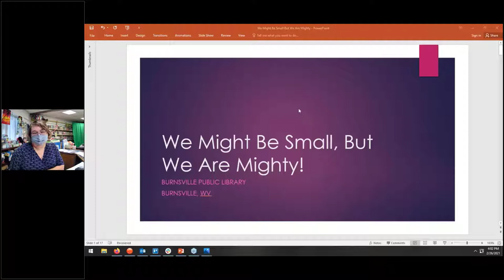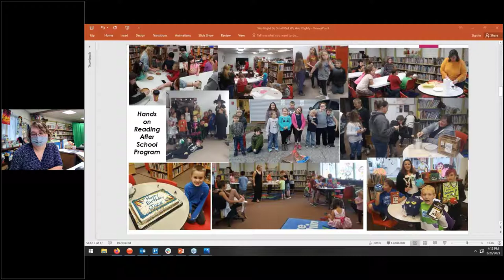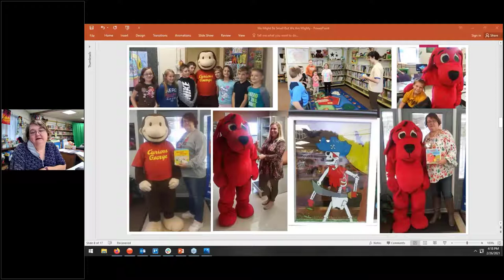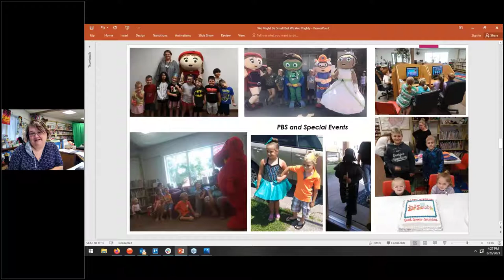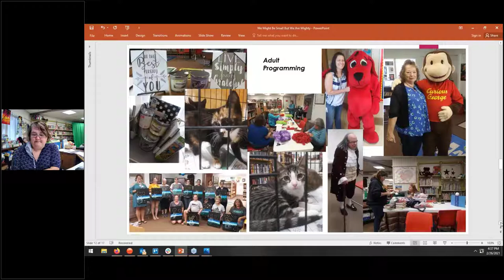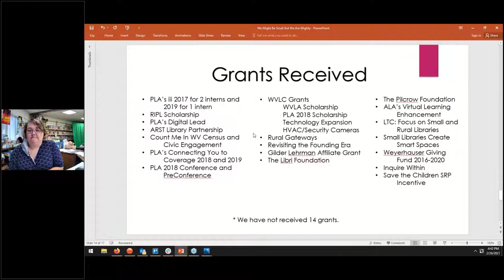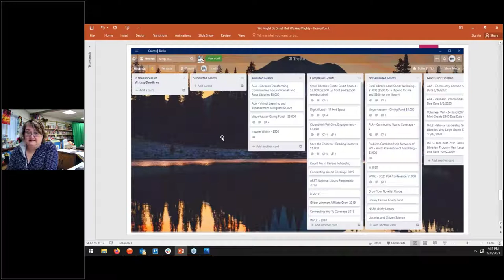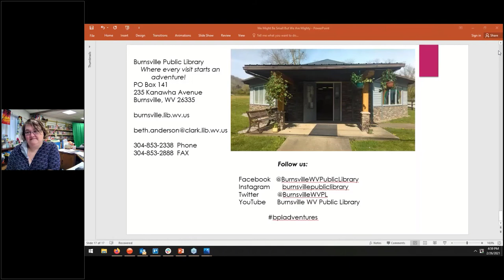Big Talk From Small Libraries 2021: We Might Be Small, But We Are Mighty!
Beth Anderson, Director, Burnsville Public Library, Burnsville, WV (Population served: 3,700)